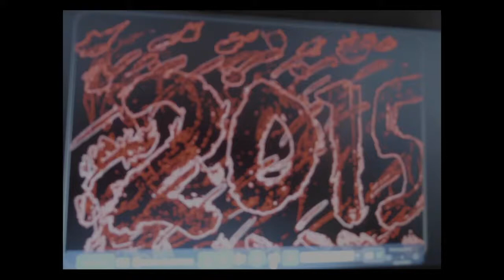class 4 earth realm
energy mapping, level 2, soul art certification. In this class, which I did together with the structure class of the Shaman level, where I totally got lost (which is another story), I also started the walk of frame. It was a shape of a thing I just had cut out and I saw the same structure on Janine's FB page and I was stunned by that connection and coincidence. And she was starting the walk of frame and I thought that was genius what she just had created with that. And my impulse was, I am going to join you, which was a great idea in itself. When I look back on it now, then I say joining yes was a great idea, only the thing that I did wrong now and actually it is not wrong because it is the experience that gives the insight afterwards I would do it too but create my own container for it. Then you can still do both the same and journey together but in separate containers, and for me that would have been simple creating my own FB page for it and letting it lead into something where it wants to lead into. It became "inner expression, exploring the world beyond words". It is worth checking if I still have those paintings and making a picture of them and a video and seeing what it has to tell me. If I have not thrown away those too. I felt I don't know, the feeling of mine not good enough, and there was a sense of truth in it, not that "my art was not good enough", it was the crappy material that was not good enough. If I had been working on canvas then I would have been strong enough to hold up for an exhibition, I could easily make a great explanation for it, similar as I did with inner expression, an exploration of the dark, and that is easy because it is coming for me. Yes, that would have been easy. But let's see if I still have them. Or once all the pieces were ready bring them together in one big piece and see what they have to tell them. So again what am I doing wrong, it is not the whole project idea itself, those are fantastic it's the material I work with, too crappy, too slappy, too cheap. That is the issue. The material can easily be fixed in a new project, that other part would have been far more difficult to solve :-). And maybe that is causing the anger and irritation I currently experience. Yes. Journeying in similar energy is great, but each in its own container and within the flying carpet of alchemy I strongly had that feeling I could do that and I had my own space while connected to something bigger. Yes and that felt great. That joined connected started here in the walk of frame. And it held the container for the rest of the shaman and energy mapping journey. And that was a structure, a very simple one, one drawing, sketch, collage, anything for a certain amount of days in a row. Such a simple structure and also looking back now on the shaman level class structure where I got totally lost in, the answer was in front of me, I already made when I completed class one initiation and working on the earth altar. I tree appeared and that was the structure, but then I see what others did, that was ever since Laura was my soul art guide, the feeling of not good enough when I looked at others. I did not feel fully seen by her in my unique way of doing as if it did not tick the boxes of how it should look like. Looking at writing yesterday the core star has a similar energy, trying to make a body map like others do, but that is simply not my style. I just posted something on my own FB page which holds a layer of frustration someone said to me and I feel responding directly will only make it worse, and that is something I don't want, or I get responses more of the same, but again on my own page I post what I want to post, as long as I don't tag people or mention them specifically or describe it in detail, it is my page where I speak, so probably that is with earth star, the comparison with others and the feeling of not good enough. And while I write this there is an energetic undertone of what is right,  it's not imagination, it's my true voice, it's intuition, its' self-protection, its yes sensing truth. And again currently on the journey of inner expression exploration of the light. The earth star, yes comparison and feeling of not good enough and not feeling 100% seen in my true power and true who I am, have to be someone to get the connection and attention and also parts in it of giving me the feeling of not good enough and something wrong with me, while I see them using my ideas and insight while they do not acknowledge me for it. the Zebra, the Hexagon, I can't explain it but hitting a brick wall, I think I also did in the earth star, kicking through a wall. Since spirit guides with Laura as my assignment guide I have been adapting and suppressing my soul  (myself) within the certification, which had everything to do with comparison and competition and not feeling there is space for me and my way of being and also not fitting in, being different, also not safe. No not safe.